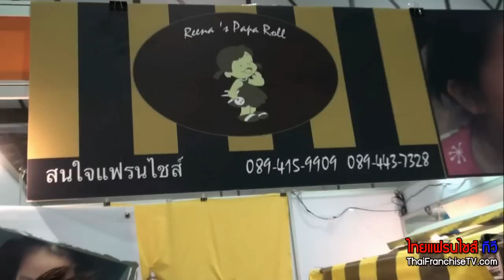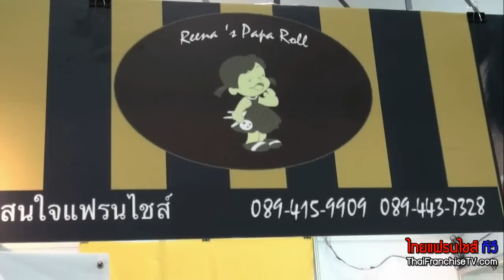แฟรนไชส์ เปาะเปี๊ยะทอด เจ้าใหม่!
ภายในงาน SME Thailand Expo 2012 มีบูธที่น่าสนใจมากมาย.. ตากล้อง ThaiFranchiseCenter.com เดินเตร็ดเตร่ไปเรื่อย มาสะดุดบูธสลับสี เหลือง-น้ำตาล เจ้านึงที่มีคนแน่นร้านตลอด อ้อ.. นั่นคือ แฟรนไชส์ Reena ' s PaPa Roll (Franchise, Wholesale, Retail and Events เปาะเปี๊ยะทอด ของว่างทานเล่นของคนรุ่นใหม่ เค้าว่ากันว่า ดูดีมีสไตล์ ในราคาเบ๊าเบา.. ราคาแฟรนไชส์ 24,999 บาท พิเศษ! 20 ท่านแรกที่สมัครแฟรนไชส์ เหลือเพียง 19,999 บาท เท่านั้น.. แถมเปาะเปี๊ยะฟรี 200 ตัว เริ่มขายได้เลย โอ้ว.. ว้าว.. โดน!